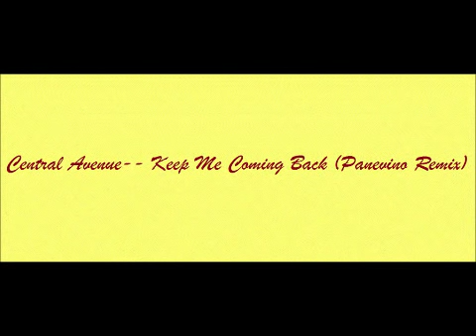Central Avenue - Keep Me Coming Back (Panevino Remix)